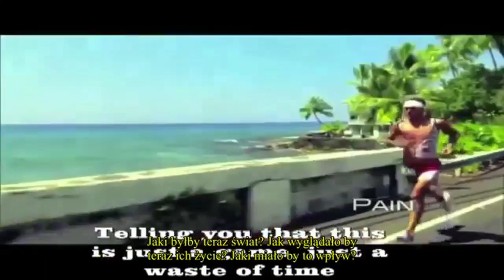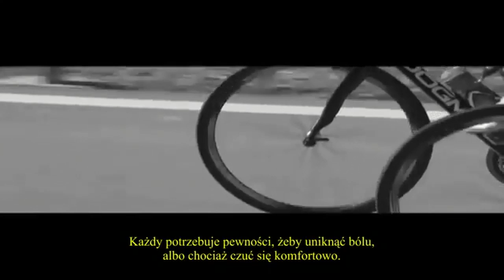MOC SKUPIENIA SWOJEJ UWAGI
Wykorzystaj fakt, że możesz całą swoją uwagę skupić na tym czego chcesz, a nie na tym czego nie chcesz. Skup się na rozwoju oraz na tym, by w każdej sytuacji, która pojawia się w twoim życiu widzieć coś pozytywnego. Coś, co wniesie kolejne wartości do twojego życia. Jasno określony cel sprawi, że do twojej głowy zaczną przychodzić rozwiązania oraz sposoby jak możesz zdobyć to, czego pragniesz. Skupiając się na wszystkich przeciwnościach oraz na losowych sprawach pozbawiasz się okazji do rozwoju.